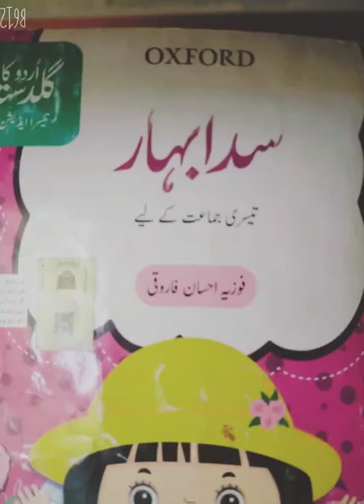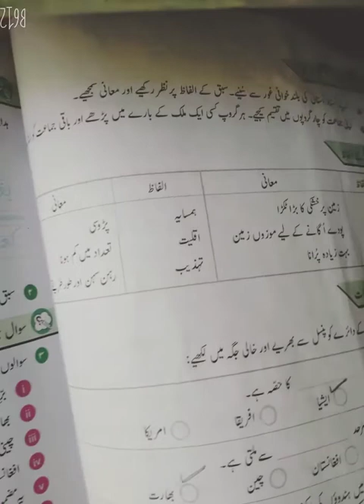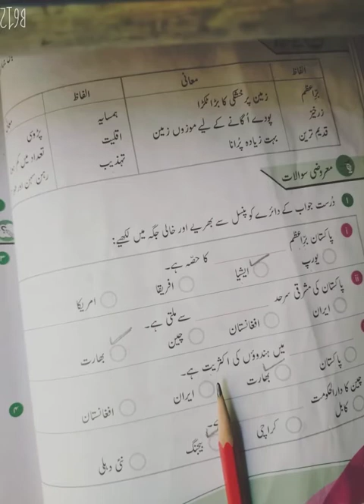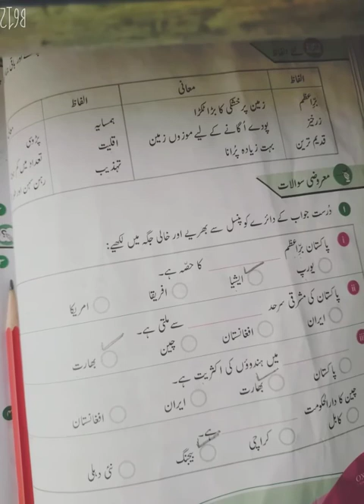Class Three Urdu lectur 10